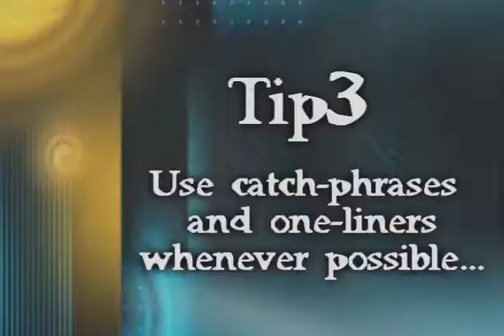February 13 Southpointe Scoop Valentine's Edition with 6 killer marriage tips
The scoop for our Valentine's Service!